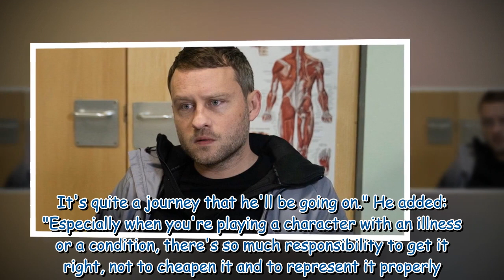Coronation Street's Paul Foreman's life off screen girlfriend and TV rival cousin